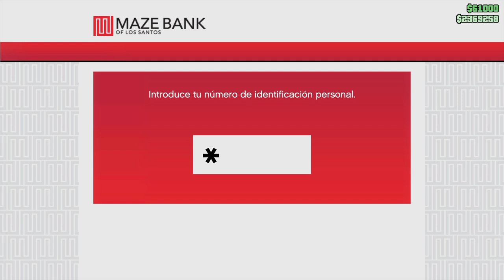Grand Theft Auto V